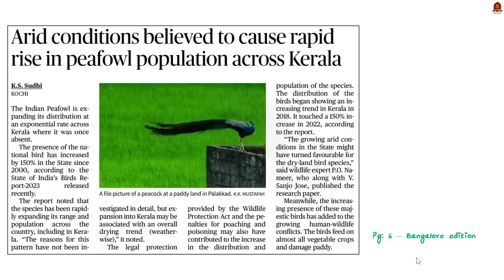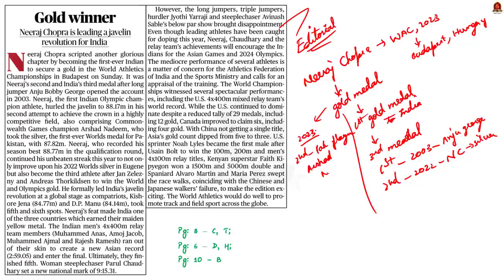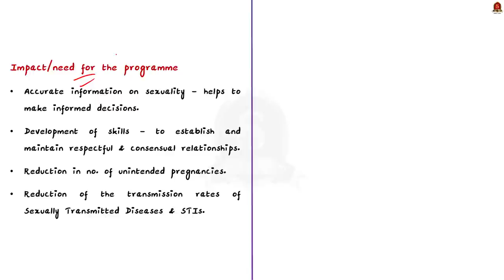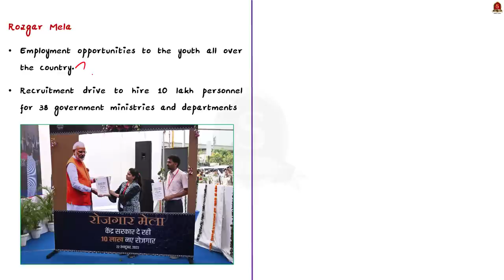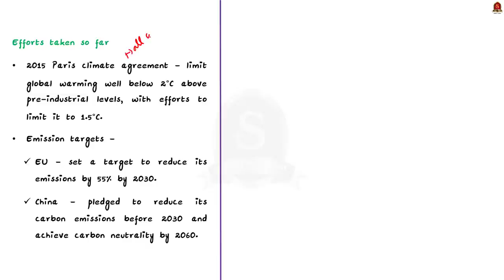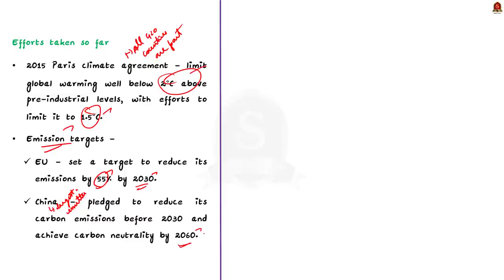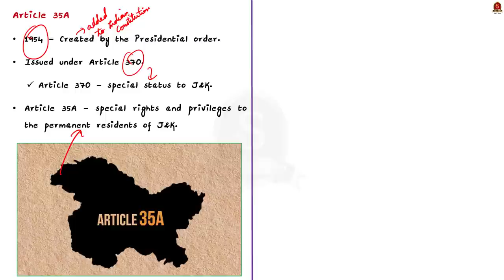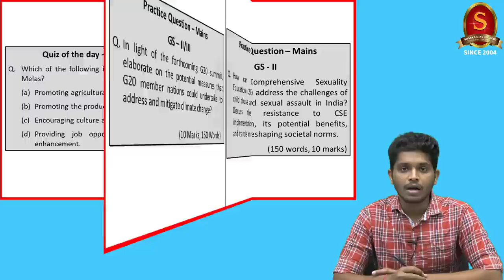The Hindu Daily News Analysis || 29th August 2023 ||UPSC Current Affairs || Mains & Prelims' 2023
Notes convenient for printing:
a. Single Side Notes:

Time Stamping
►►Introduction - 00:00
►►List of Topics - 01:17
1. Arid conditions believed to cause rapid rise in peafowl population across Kerala - 01:43
2. Gold winner (Editorial) - 05:58
3. India needs comprehensive sexuality education - 09:52
4. At Rozgar Mela, Modi stresses need for yoga, physical fitness - 17:01
5. At Delhi summit, demonstrate climate leadership (Editorial) - 20:42
6. Article 35A denied rights to many: CJI - 32:00
7. Prelims Practice Questions - 36:09
8. Mains Practice Questions - 38:48